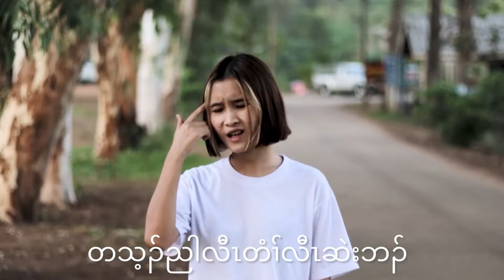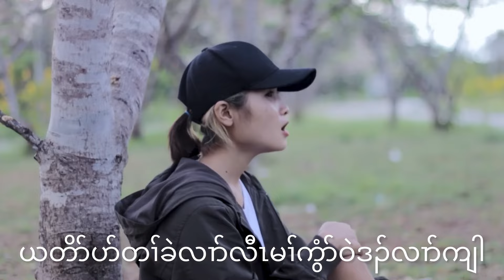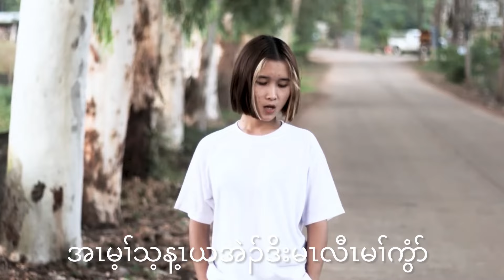Eh Ni - Sorry Babe **Cover** ( KNyaw Lyrics Video )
Original clip from @TAETAEOFFICIAL

Cover by @ehnichannel3194
Upload at @piothegang760  channel